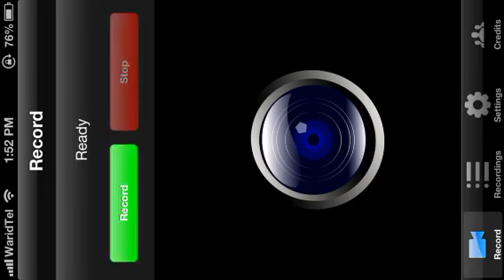Real Racing 3 - Nissan Sumo Power GT GT-R GT1 - Endurance - Suzuka Circuit - East Circuit